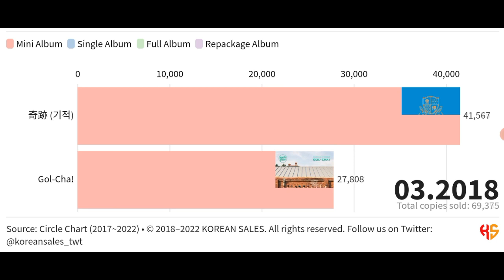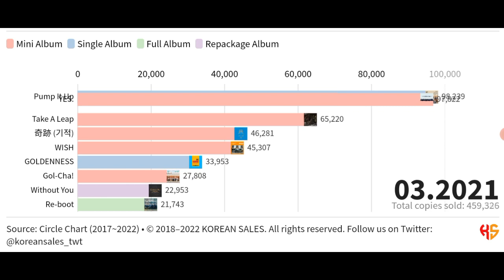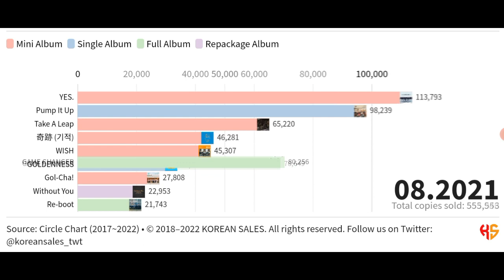GOLDEN CHILD TOTAL ALBUM SALES (08.2017~09.2022) | KOREAN SALES